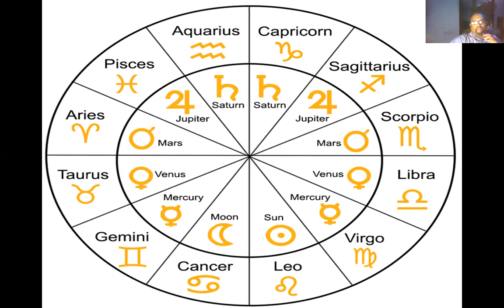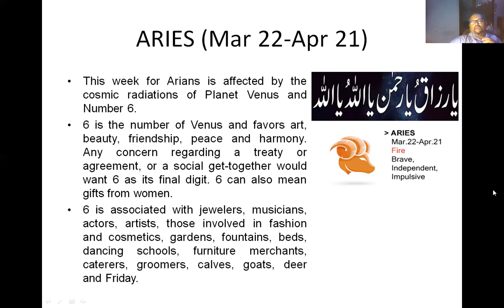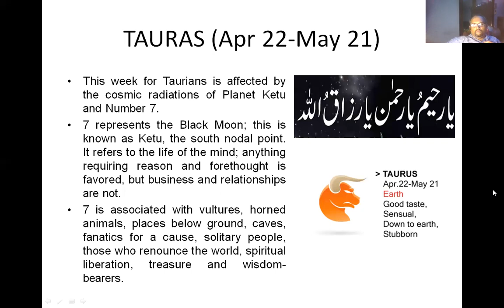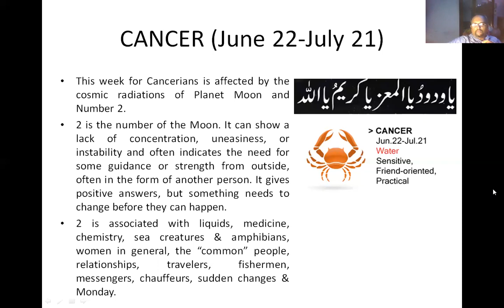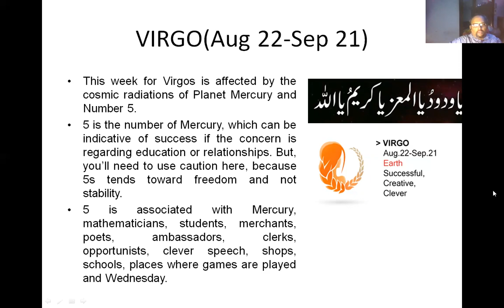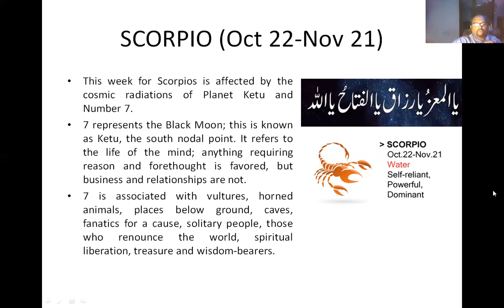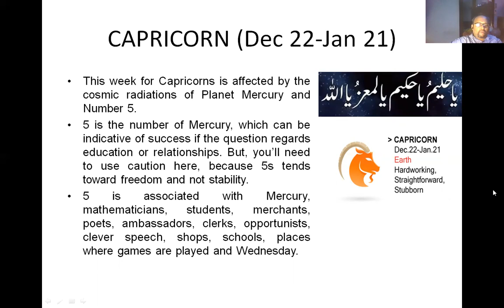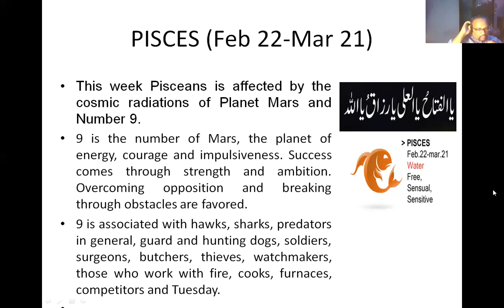Sitaroo Ki Baat Naqvi kay Sath Weekly Horoscope from 6/Dec/2020 to 12/Dec/2020